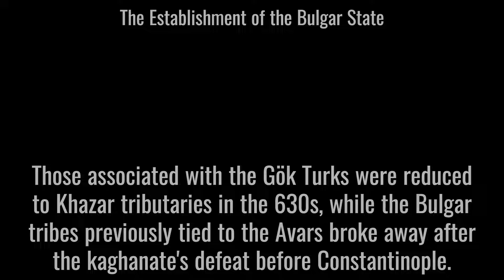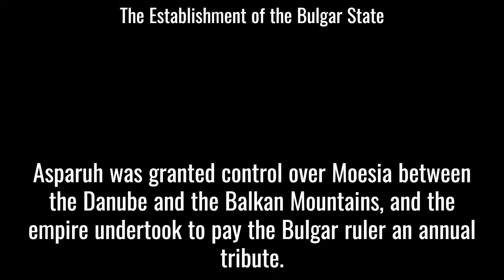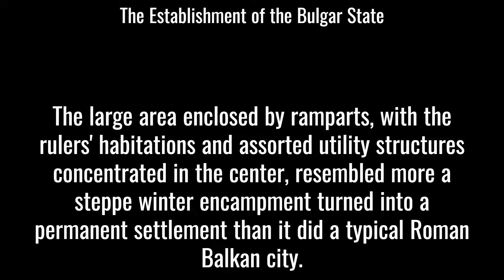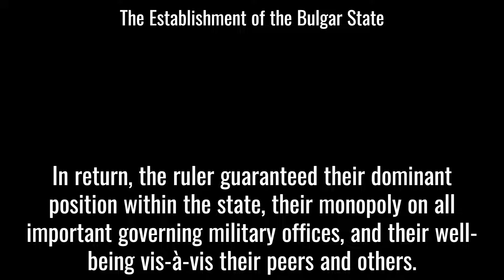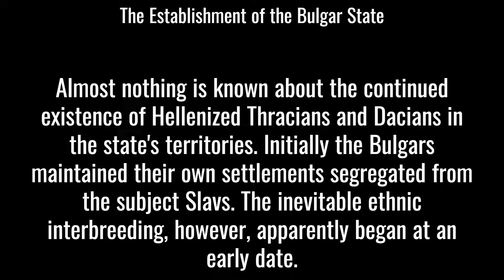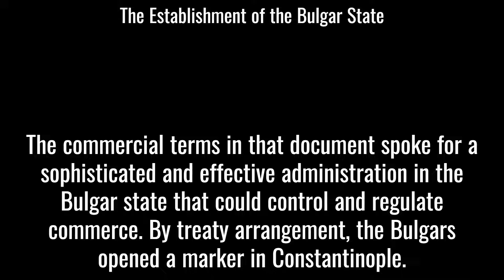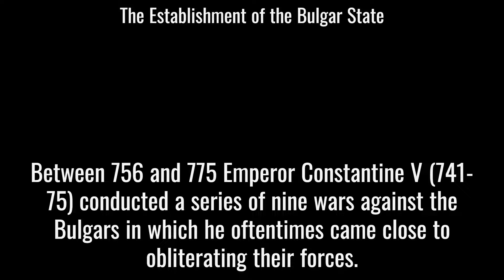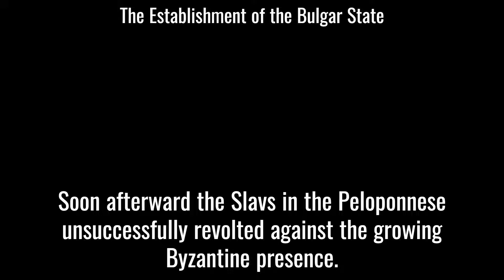The Establishment of the Bulgar State - The Balkans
The Establishment of the Bulgar State
The Balkans "From Constantinople to Communism", D.P.  Hupchick, 2002
 "Dennis Hupchick is a former Fulbright scholar to Bulgaria and the past president of the Bulgarian Studies Association. He is the co-author of The Palgrave Concise Historical Atlas of the Balkans and The Palgrave Concise Historical Atlas of Eastern Europe."